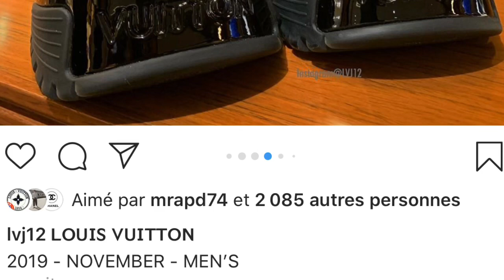Louis Vuitton Chanel Dior Hermes in leathers 🐊 croco lézard 🦎 python 🐍 RARE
All brand with leathers specials -Limited édition- 2020